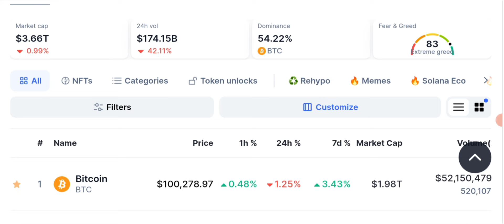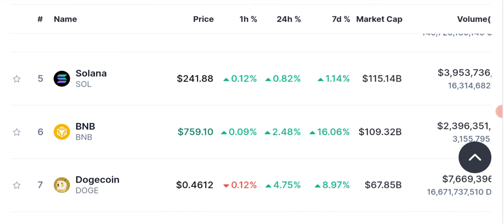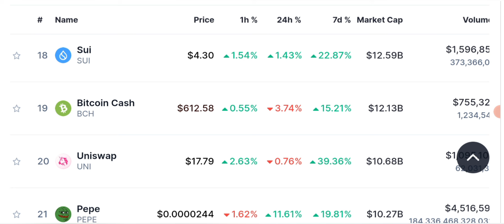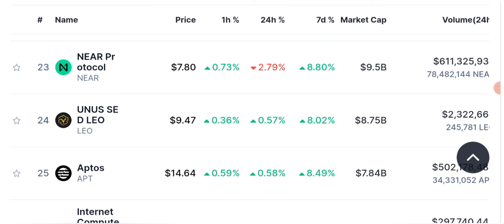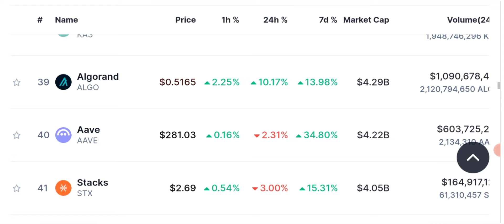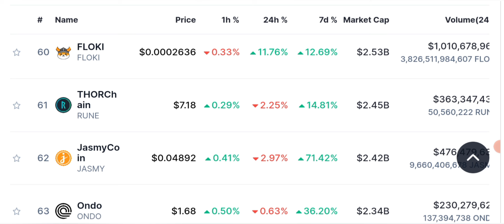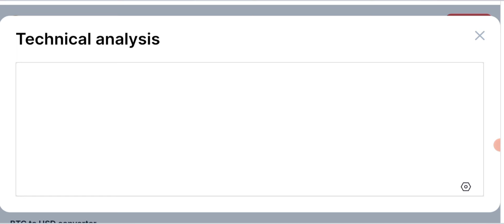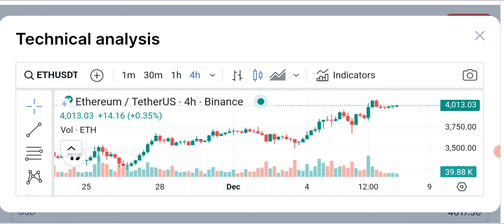🚨 URGENT 😵 Latest Crypto Market & Analysis BTC Updates Today 📊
🚨 URGENT 😵 Latest Crypto Market & Analysis BTC Updates Today 📊 (Hindi/Urdu) Stay informed with the latest crypto news today. Discover the most recent updates, trends, and developments in the world of cryptocurrencies. Get insights into new blockchain technologies, market analysis, and expert opinions.

🔴🔴🔴Popular Uploads 🔴🔴🔴

__________/SOCIAL LINKS\____________